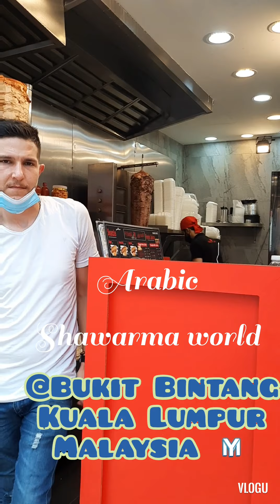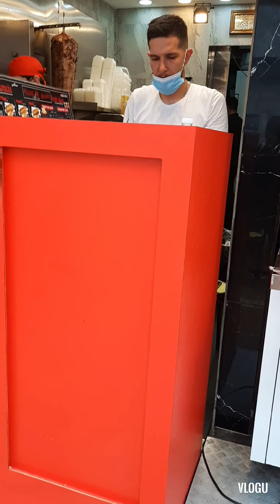13 September 2020